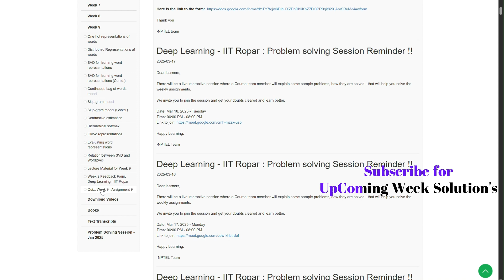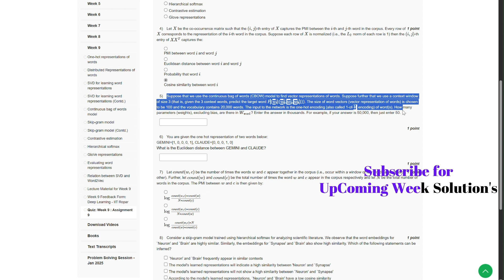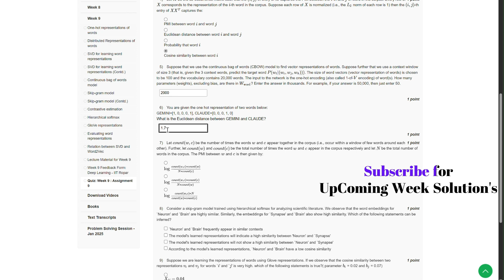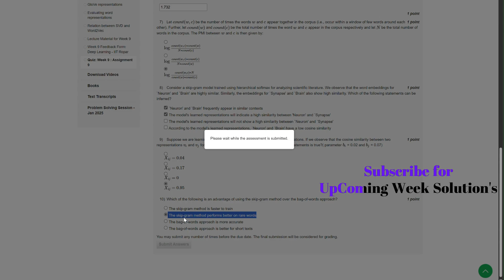NPTEL Deep Learning Week 9 Assignment Solution January - April 2025 IIT Ropar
We'll start with an **overview of the assignment,** followed by **detailed solutions and explanations.** Additionally, we’ll discuss **important concepts, practical applications of deep learning, and problem-solving techniques to enhance your understanding.**